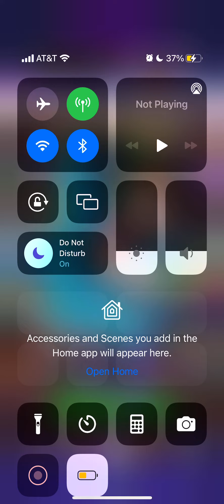Wheel of Fortune Free Play Pirates of Fortune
I know it’s not Friday, but I decided to post on a Saturday this time. I hope you don’t mind.